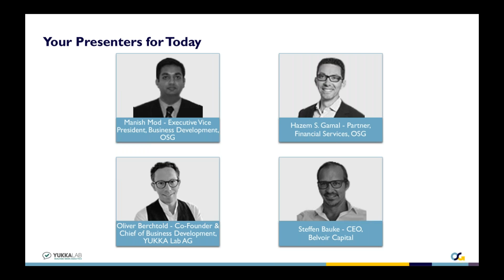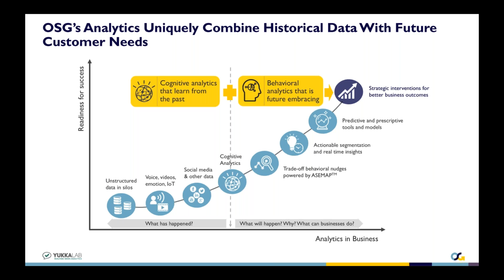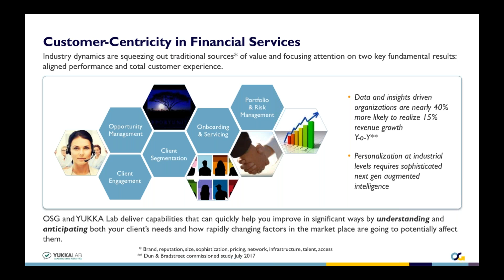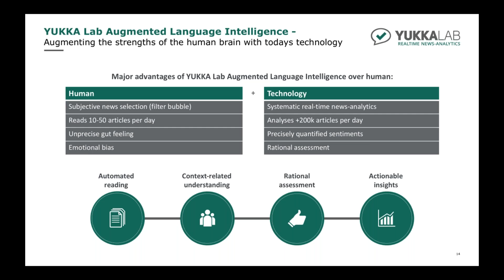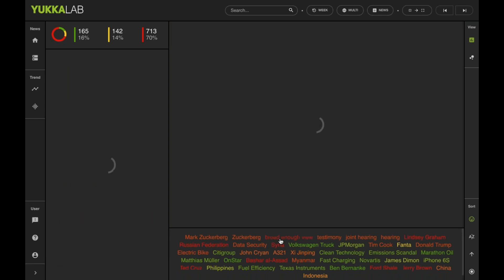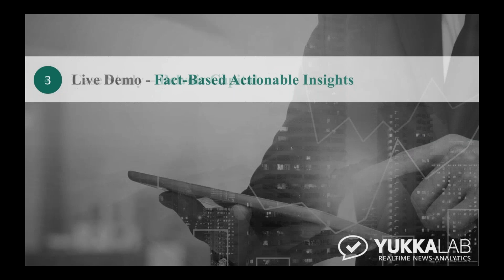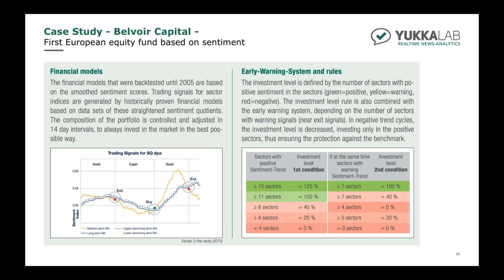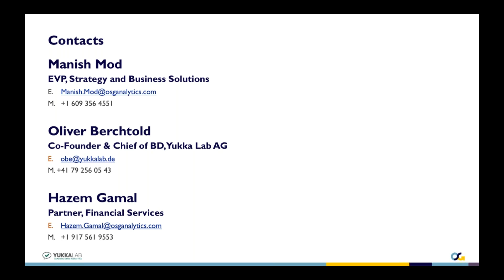Advanced Sentiment Analysis Gaining Significant Market Insights Early to Beat Your Competition 4 12